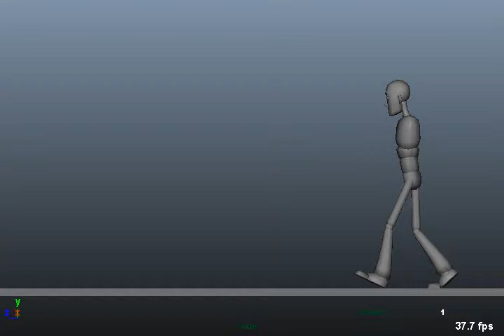Walk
Our last assignment so far - a generic walk.